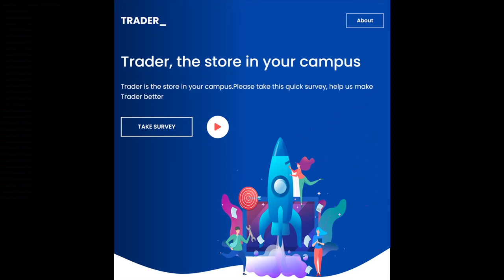Trader Quick Survey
Trader, the store in your campus. This is a platform that brings campus Students and buyers together.

It came to solve the problem of the in- person advertising, and regular posting of products on whatsapp status which goes out after 24hours.

On the side of the Students that purchase products, it removes the 5 - 14 days delay involved in delivering their products to them as the sellers of this products are right there with you on campus. It's alos there for you at urgent times when you need to get something.

NO DELAY INVOLVED IN DELIVERY
NO TRANSPORTATION FEE
NO IN-PERSON ADVERTISEMENT
NO STRESS INVOLVED WITH SALES
A PLATFORM CINDUSIVE FOR SALES

Please take the survey as it won't take more than 2 mins of your time (multiple choice questions). Help us make &quot;Trader&quot; better

Go back and take the survey, &quot;Make Trader better&quot;